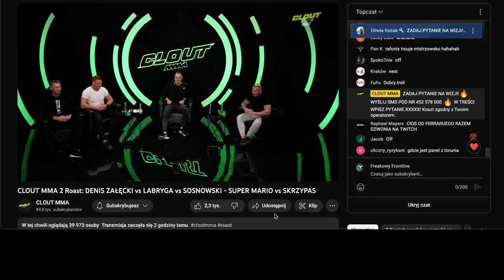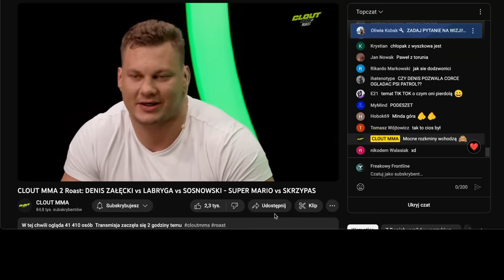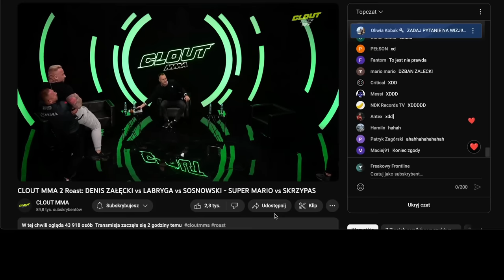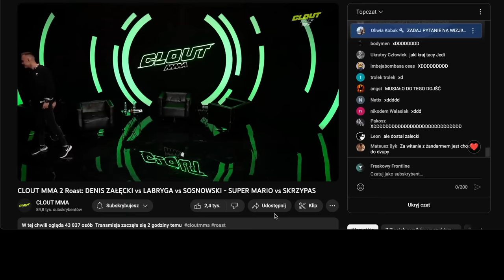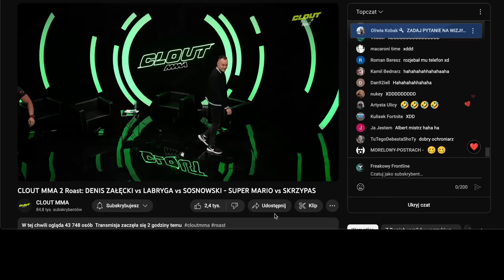LABRYGA VS ZAŁĘCKI DYMOMIERZ WYBIŁ MAXIMUM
☑️ ZOSTAW SUBA I KLIKNIJ 🔔 BY BYĆ NA BIEŻĄCO